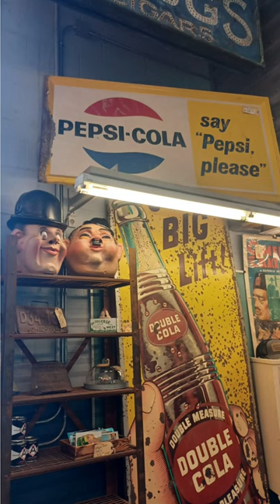I visited the home base of TV show American Pickers! 🏍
On this channel, I share the fun, quirky, weird, and beautiful vintage treasures I find in thrift stores and antique malls.